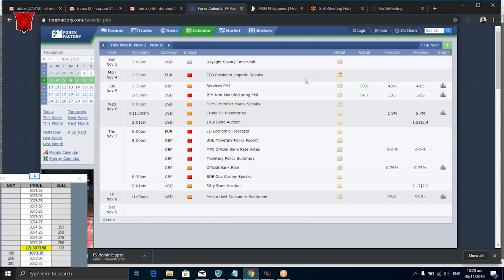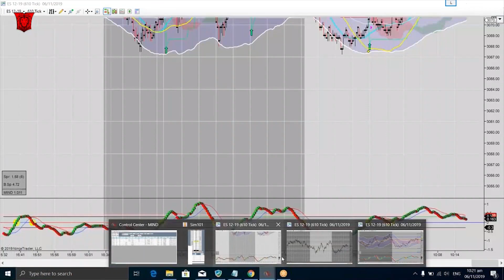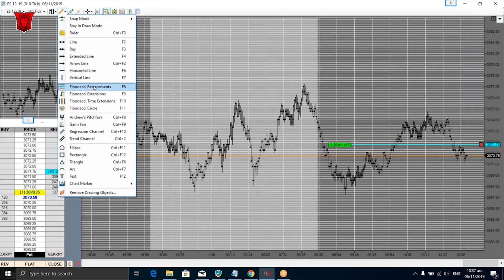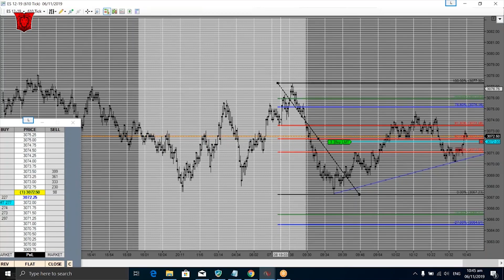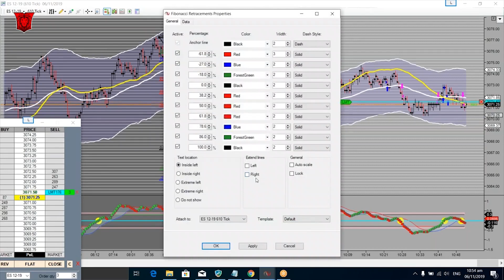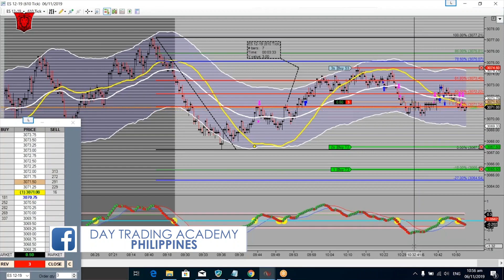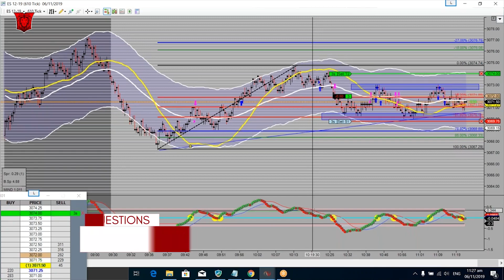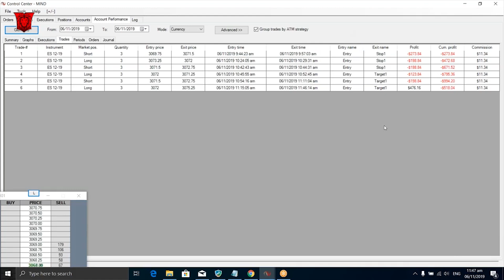Live Trading 11/06/2019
FUTURES TRADES ON ES (S&P500 Index)
11/06/2019: (Morning Session)

-9.00 pts (-36 tick) (3 Contract)